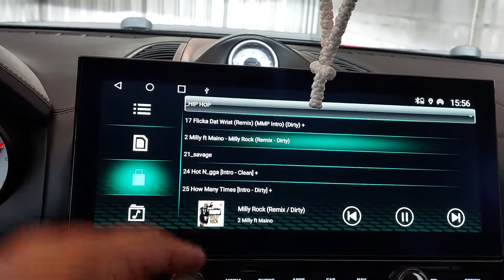PORSCHE CAYENNE 2016 ANDROID RADIO